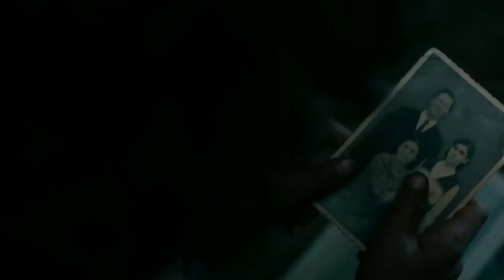(Drama Story) U Khun Khlieng Uba La Shah Lehbeiñ U La Kylla Long U Syiem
U Khun Khlieng Uba La Shah Lehbeiñ U La Kylla Long U Syiem